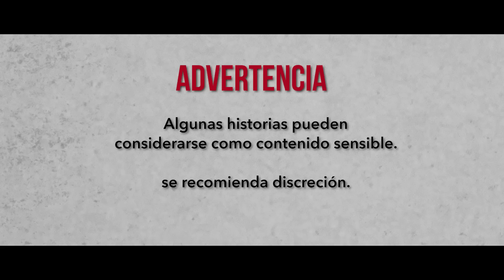Muerte y Duelo “Dolorosas HISTORIAS DE TRAGEDIAS que atendí ” Eiko Caldas | pepe&chema podcast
Eiko Caldas ha viajado desde Perú para compartirnos un poco de su conocimiento y su fascinante trabajo ayudando a personas a llevar a cabo un proceso de duelo, te invito a que descubras historias de sus pacientes y algunos de los consejos que ella nos comparte.

Yo puedes seguir a @EikoCaldas888 a través de sus cuentas